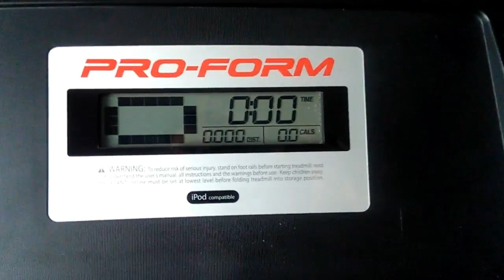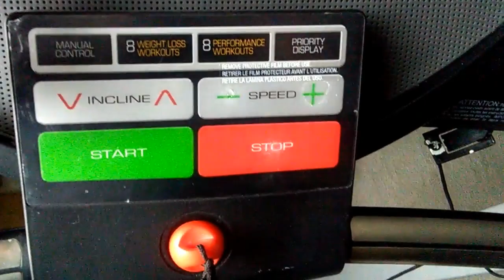Free running treadmill for use just on its own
For FREE check KIJIJI Calgary use it for parts or fix it .
Sorry I am very busy at the moment live a message under my video to SUB back THANKS
Unfortunately I am very busy to answer to your comments. I will have some time to visit your channels and see your beautiful videos.
Liviuonly is a comedy channel and imaginary tale comedy production if you feel offended please change the channel.